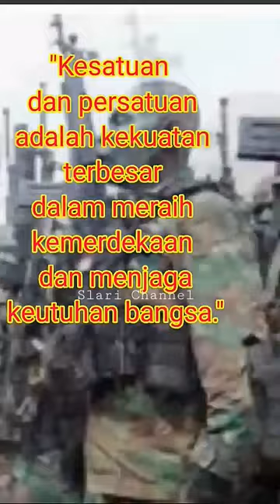Motivasi Jendral Sudirman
Motivasi Jendral Sudirman untuk menumbuhkan jiwa nasionalisme